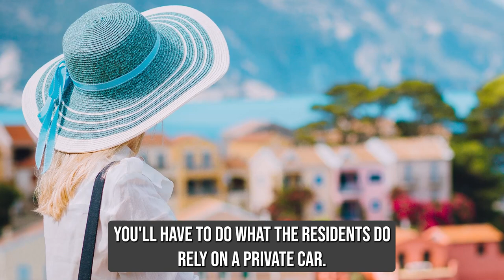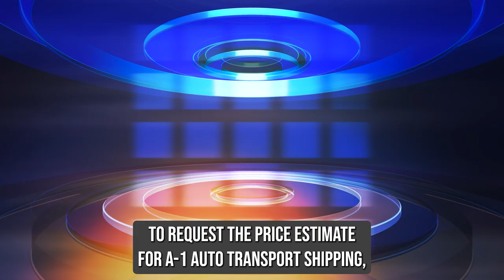Safe Car Shipping in New Site, AL | New Site Fast Auto Shipping | Affordable Vehicle Shipping Quotes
Looking to ship your car across the country? Need a reliable and efficient auto transport service from New Site, AL to the rest of the United States? Look no further! A1 Autos specializes in affordable and professional car transportation services for all types of vehicles, including exotic, classic, antique, and luxury cars.
With our competitive rates, transparent pricing, and no hidden fees, you can trust us to provide you with a reliable and cost-effective solution in New Site, AL. Request a quote to get an estimate of how much it will cost to transport your vehicle.
We take pride in our fast and efficient cross-country and long-distance car shipping services, ensuring your vehicle arrives at its destination safely and securely. Whether you need to transport your car interstate or internationally from New Site, AL, our experienced team of car and auto movers will handle it carefully.
Our door-to-door service makes the process convenient and hassle-free. We pick up your vehicle from your location in New Site, AL and deliver it directly to your desired destination, providing a seamless experience from start to finish.
As a top-rated car transport company, we are known for our excellent customer service and reliable vehicle transportation in New Site, AL. We also offer specialized services for military auto transport, providing priority handling for our servicemen and women.
So why wait? Choose our car transport services for your vehicle shipping needs and experience our cheap, fast, and trustworthy transportation solutions.